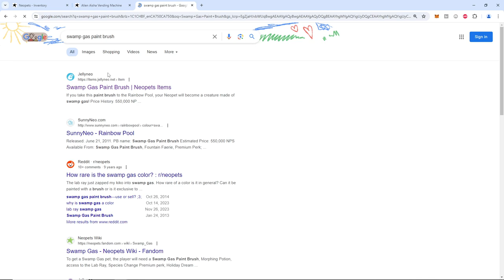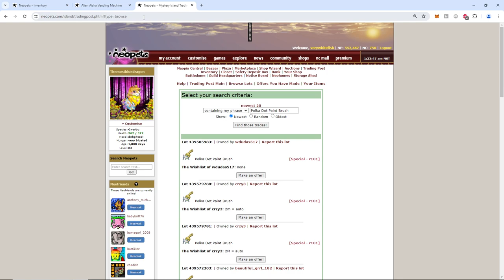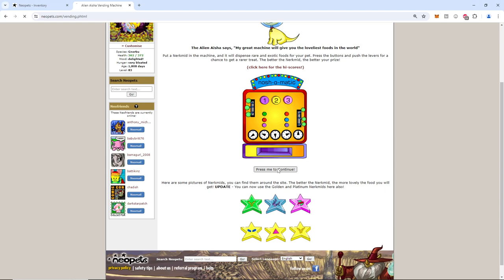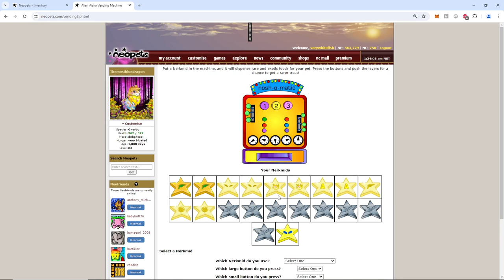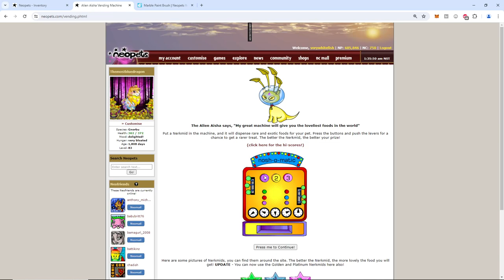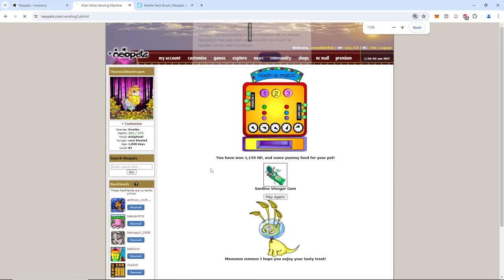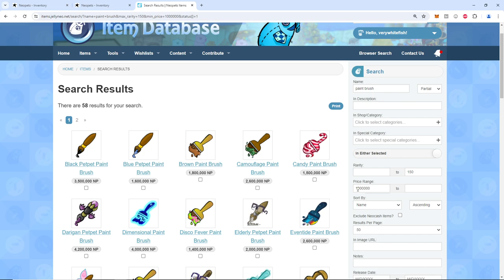Neopets | 40 Nerks | 2024 Mothers Day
I have a disease and the only cure is more nerkmids